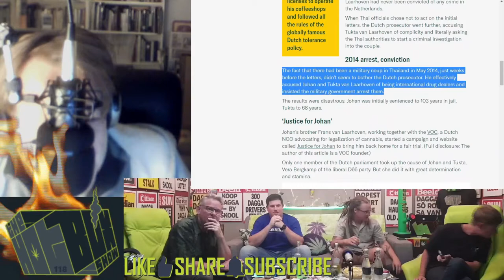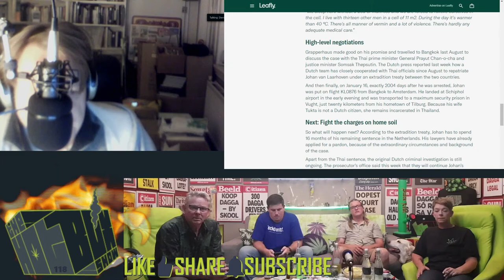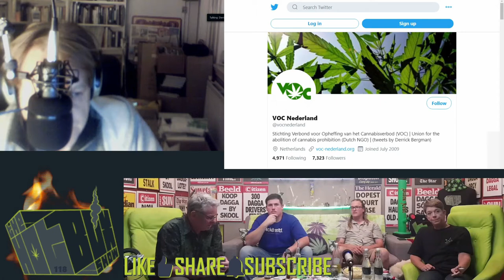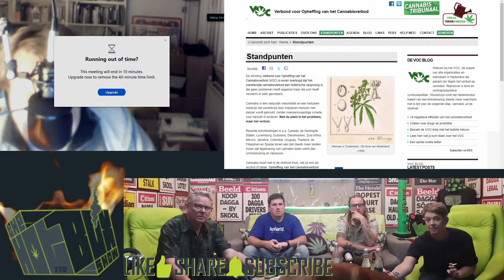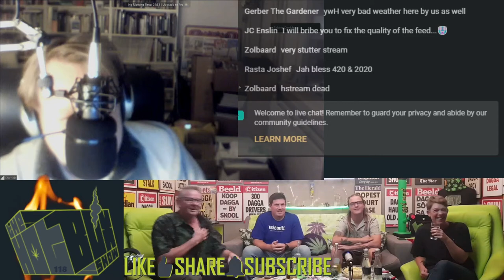HotboxShowGuests - Ep118 - Derrick Bergman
With Derrick Bergman, from @VOCNetherlands with an update on the release from Thai jail of Dutch Coffee Shop owner, Johan Van Laarhoven.

  We talk lank dank and get way too baked.